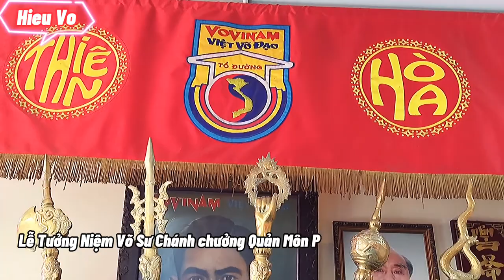Lễ Tưởng Niệm Võ Sư Nguyễn Văn Chiếu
Chánh chưởng quản môn phái Vovinam Nguyễn Văn Chiếu qua đời sáng nay 4/2 tại nhà riêng, thọ 71 tuổi.
Sinh năm 1949, võ sư Nguyễn Văn Chiếu có hơn 50 năm gắn bó với Vovinam (Việt võ đạo), dành nhiều tâm sức cho sự nghiệp phát triển môn võ này ở trong nước và trên thế giới.

Lễ nhập quan của cố võ sư diễn ra lúc 15h ngày 4/2 tại nhà riêng ở Quận 8, TP HCM. Ông sẽ được hỏa táng ở nghĩa trang Đa Phước.
Với công sức của võ sư Nguyễn Văn Chiếu, vovinam đạt rất nhiều thành tựu như phát triển rộng khắp trên toàn quốc, nhiều nơi đưa vovinam vào học đường. Ở quốc tế, vovinam đã có mặt ở 60 quốc gia, thu hút 2 triệu môn sinh tập luyện thường xuyên. Bên cạnh các giải vô địch thế giới, châu Á, Đông Nam Á, voviam cũng từng được vào tranh tài ở Đại hội thể thao bãi biển châu Á, SEA Games…